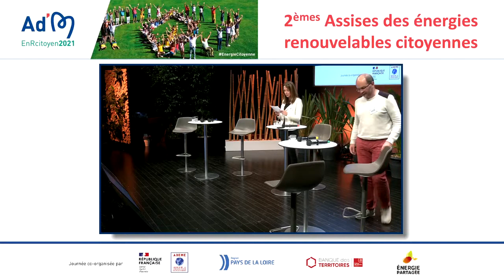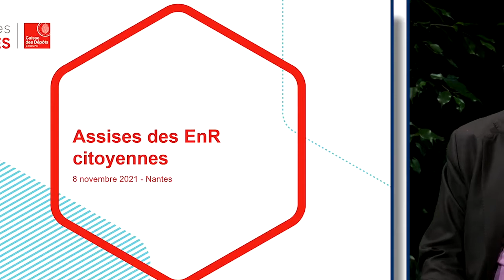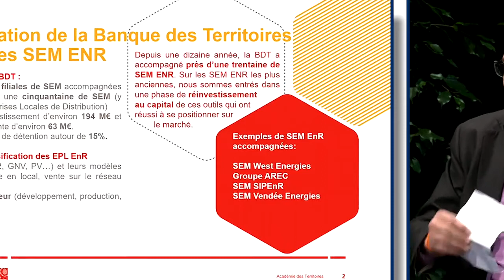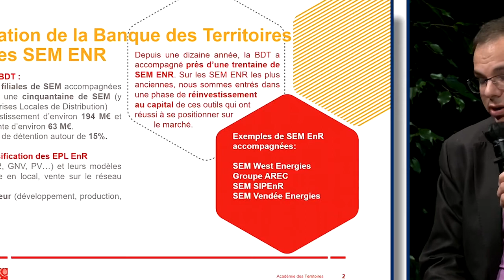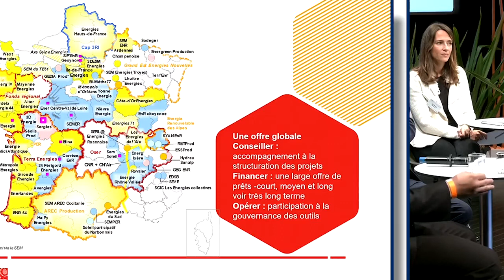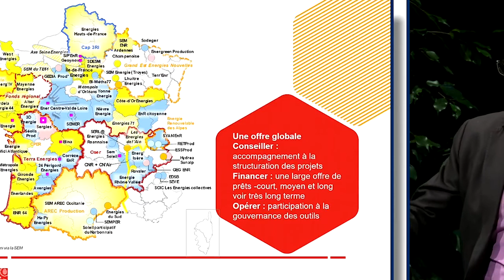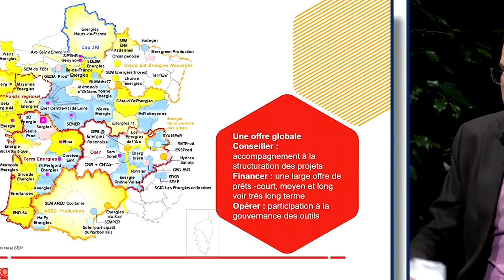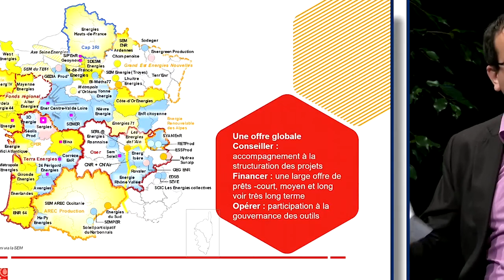Monter un projet à gouvernance locale, mode d’emploi pour les collectivités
Le premier focus aborde le thème suivant : monter un projet à gouvernance locale, mode d’emploi pour les collectivités. L’occasion pour les intervenants de revenir sur leurs projets, de formuler des conseils mais aussi des points de vigilance et les freins rencontrés. Pour démontrer les bénéfices pour le développement de leurs territoires respectifs ce focus se déroule en présence de :

- Michel Heinrich, Président, Communauté d’agglomération d’Épinal et du SCOT des Vosges Centrales – Président de la Société d’Economie Mixte TERR’ENR,
- Jérémy Lépolard, Responsable investissement au sein du pôle Entreprises Publiques Locales, Banque des Territoires
- Sébastien Cesbron, Président du parc éolien de l’Hyrôme (Maine et Loire).